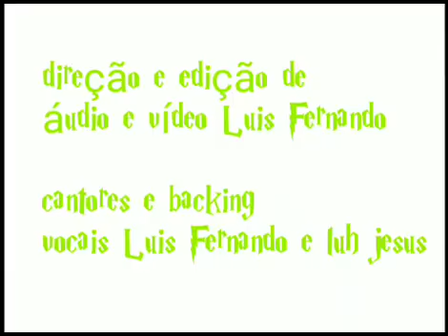scooby doo abertura cover feat backing vocal luh jesus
SEJA MEU AMIGO NA STEAM

MEU KWAI! FENIX

=1